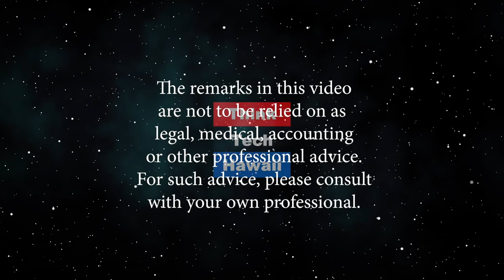The Noose Tightens (Trump Week)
Nancy Pelosi is setting the agenda.  The Trump Week group talks about the impeachment hearings, including the testimony of Lieutenant Colonel Vindman, the Republicans' defamatory reaction about him, Pelosi's resolution setting out the procedures for the impeachment hearings going forward, the Republicans' reaction to that resolution, and Trump's strange report on the killing of Al-Baghdadi. The hosts for this episode are Jay Fidell, Tim Apicella and Cynthia Lee Sinclair.